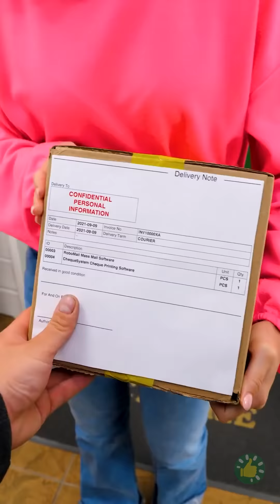أدوات وأجهزة مبتكرة تجعل حياتنا أسهل || أدوات مطبخ وأجهزة منزلية رائعة سترغبون في اقتنائها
الطوابع الزمنية:
00:00 - جهاز صنع الأيس كريم
00:06 - أداة لإخراج بذور الكرز
00:12 - ترباس مبتكر
00:23 - جهاز لتطهير الأيدي
00:27 - أداة للمكسرات